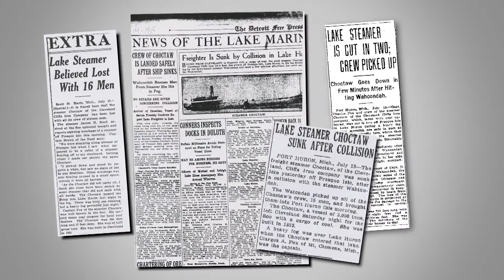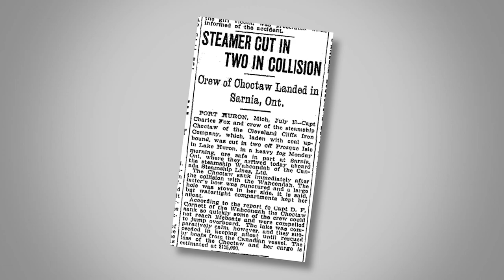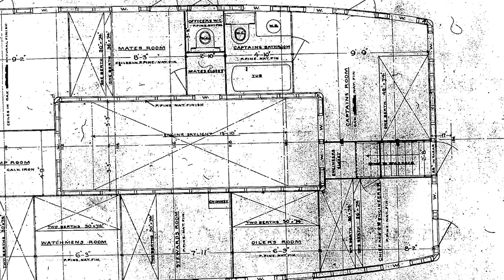On The Deck Episode 3 'Choctaw'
Join Mike Beiermeister and Maritime Historian Pat Labadie as they explore one of the newest shipwrecks in the Thunder Bay National Marine Sanctuary. The Choctaw was discovered on May 23, 2017.